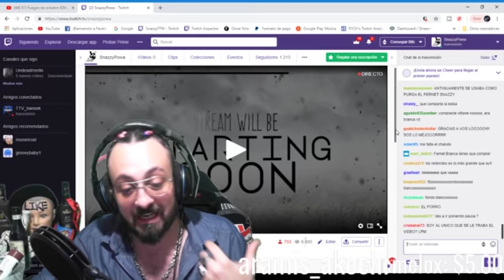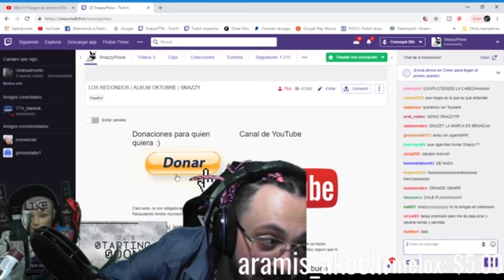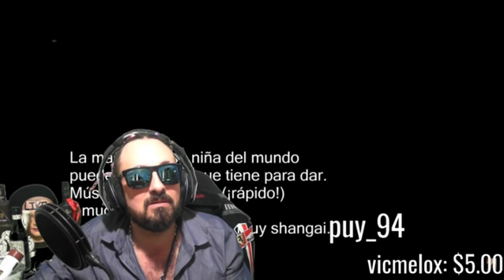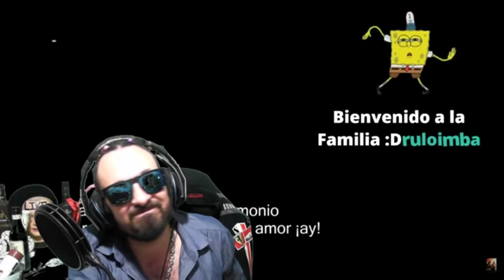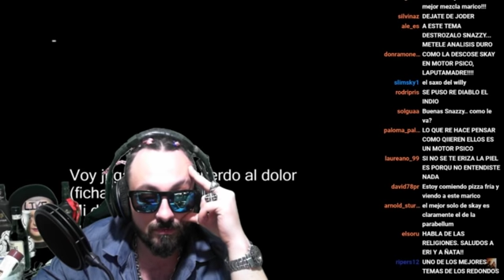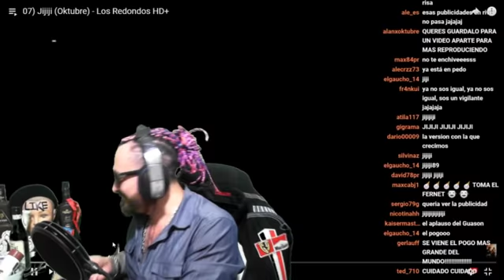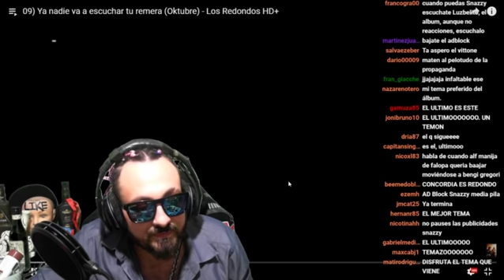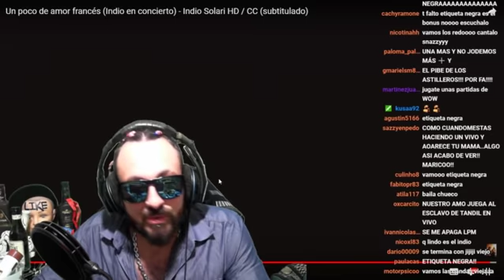Los Redondos - Oktubre Album | Reacción | Snazzy